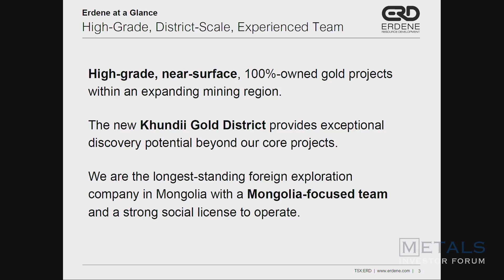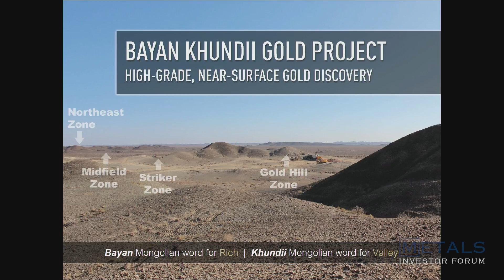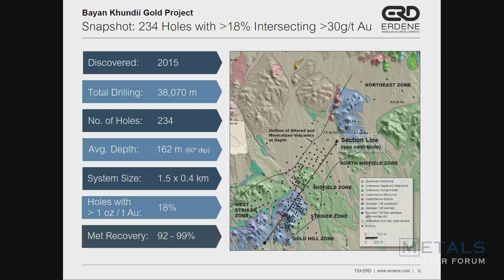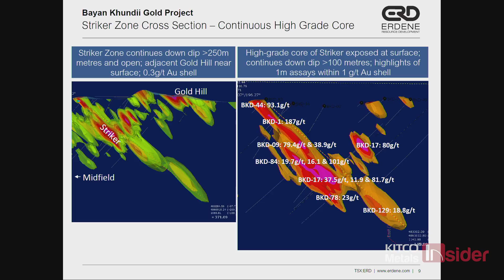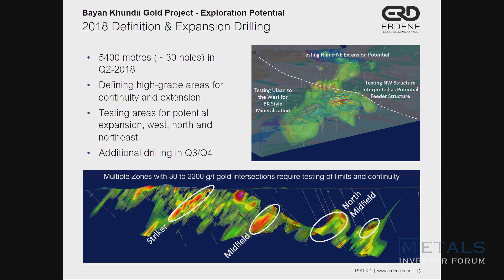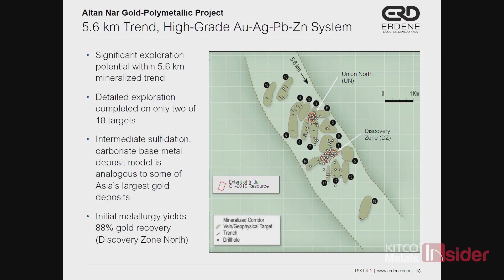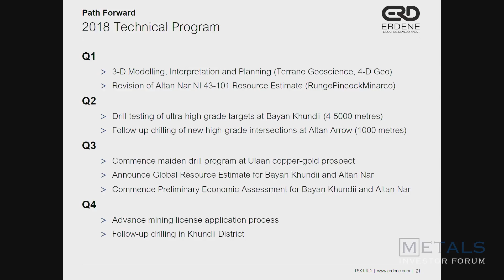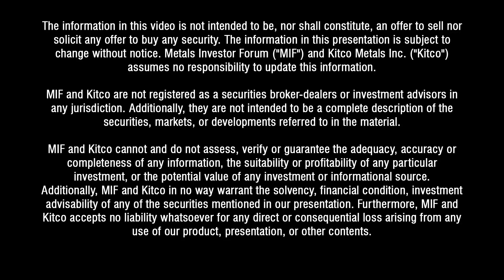Metals Investor Forum, March 3, 2018: Erdene Resource Development Corp (Peter Akerley)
Peter Akerley, President and CEO of Erdene Resource Development Corp. delivers a presentation at the March 3, 2018 Metals Investor Forum in Toronto